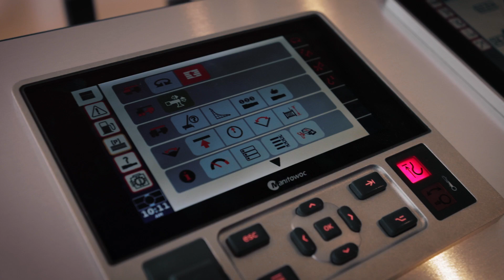bauma 2022 -- Day 5 Recap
Day 5 done! Another busy day at the Manitowoc booth at bauma2022 and we caught up with a couple of members of our leadership team to get their feedback on the show. We also took a closer look at our exciting plug-in hybrid prototype of a Grove GMK4100L-2 plus we were “talking training” in our customer center, showing how the Potain eAcademy and Grove mobile training programs point to a bright future for crane owners, operators, and technicians. Thanks to everyone who stopped by our booth.